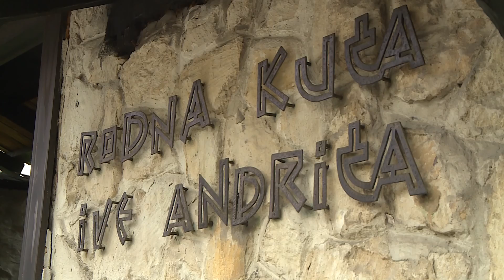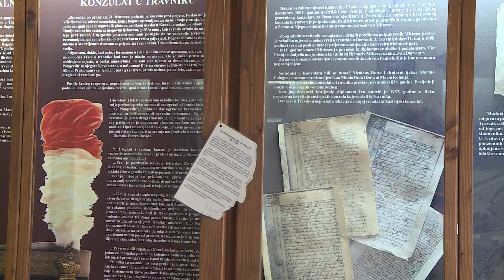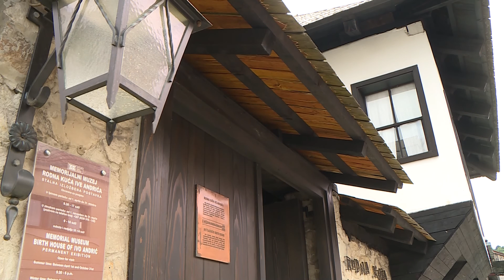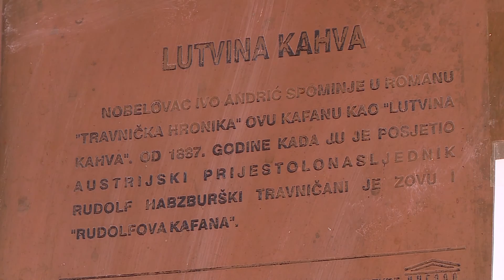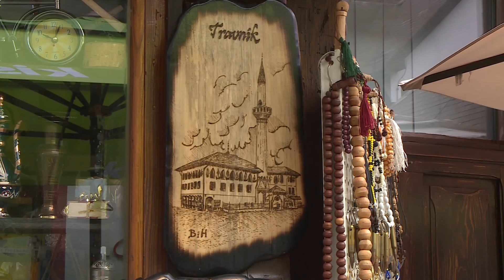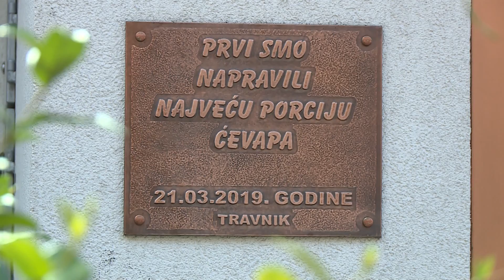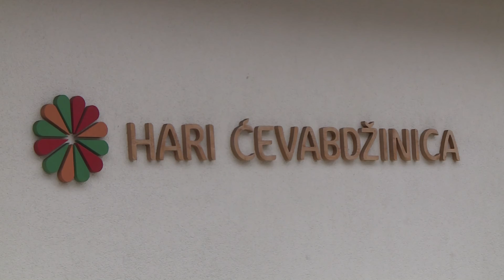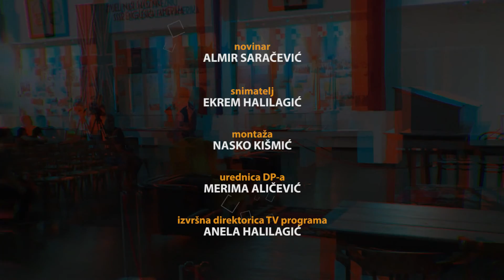MOJA BiH: TRAVNIK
Nakon Jajca, grada tradicije, kulture i nevjerovatne prirode  u okviru kampanje „Odmori u BiH“ čiji je cilj promocija lokalnih destinacija i podrška turističkom sektoru, donosimo priču o Travniku, gradu jednog nobelovca i 77 vezira, koji je od 1699. do 1851.godine bio glavni grad bosanskog pašaluka.

Predstavićemo vam ovo slikovito malo mjesto sa slojevitom graditeljskom baštinom.  Grad sa hiljadu vrela  u kojem su Plave vode najljepše mjesto za odmor.